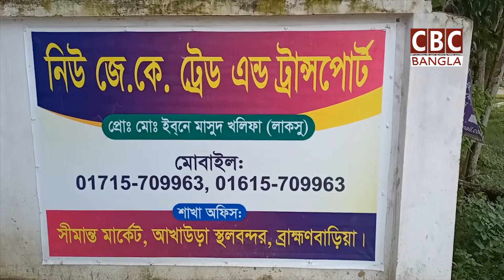আখাউড়া স্থল বন্দরে চাঁদা*বাজির অভি*যোগে পণ্য পরিবহন স্থবিরতা/Akhaura land port/Transportation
আখাউড়া স্থল বন্দরে চাঁদা*বাজির অভি*যোগে পণ্য পরিবহন স্থবিরতা// Transportation stalled due to extortion allegations at Akhaura land port
সিবিসি বাংলার সকল খবর সবার আগে পেতে আমাদের সাথেই থাকুন